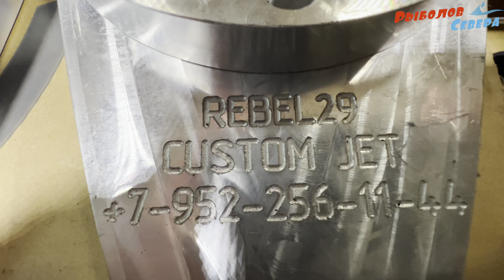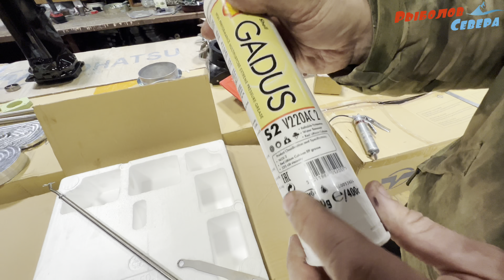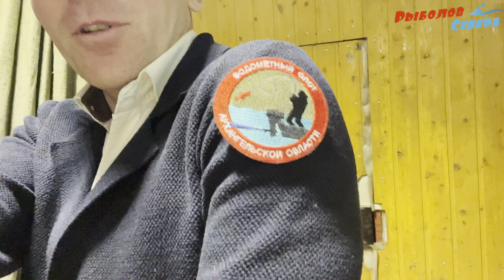✅ Водомётная насадка SЕА-PRO W30 I ДОРАБОТКА | НАСТРОЙКА | ИСПЫТАНИЕ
‼️ ВНИМАНИЕ‼️ Данное видео обязательно к просмотру начинающим «водомётчикам»!
Есть огромное количество тонкостей, связанных с эксплуатацией и настройкой!
✅ Водомётная насадка SEA-PRO W30
Доработку данной насадки осуществил грамотный специалист по водомётной тематике:
Олег Заколупин г. Северодвинск

✅ Выполнены следующие виды работ:
1. Установлен интейк  "Вездеход"
2. Проточены(увеличены) каналы для улучшения смазки.
3. Заменены штатные подшипники и сальники на более качественные.
4. Подготовлены и установлены быстросъёмные пластины из супер качественного материала для оперативной замены редуктора с винтом на водометную насадку (замена занимает 20 минут)

Олегу выражаю огромную блогодарность!!!🤝😊
- Доработал все слабые места в штатной насадке.
- Подробно Объяснил моменты по эксплуатации данного изделия, причем очень важные моменты!
- Продолжает оказывать удаленно консультацию по моментам эксплуатации.
Рекомендую!!💪💪
✅ Мой водометный комплект:
1. Лодка: Солар 430 Super JET тоннель Expedition (пиксель)
2. ПЛМ: Yamaha 30DEO 2T 3 циллиндра.
3. Водомётная насадка: SEA-PRO W30 (доработанная)
4. Интейк «Вездеход»
✅ На сегодняшний день на данном комплекте прошёл 550 км, нареканий никаких, всё отлично функционирует, интейк «Вездеход» - супер надежная вещь!! Выдерживает самые страшнейшие удары! Проверено многократно!
Максимально загружал 450 кг. На глисс вытягивает, но с трудом))😁 расход с такой загрузкой около 42 литров / 100 км, скорость примерно 20-30 км/ч(в зависимости от течения и условий)
С загрузкой 350 кг скорость примерно 35 км/час
Расход в районе 35 л/100 км
Загрузка 200 кг: скорость около 40 км/ч
Расход в районе 30 л/100 км.
Естественно это всё в условиях тех рек, на котрых мы были. Беру в среднем по течению и против.